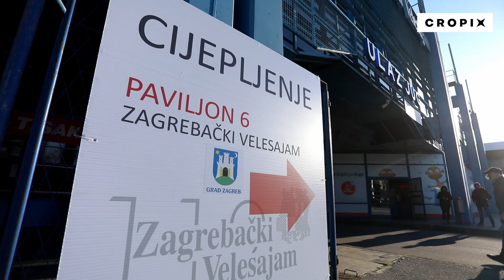Na Svjetski dan zdravlja predstavljena treća faza cijepljenja opće populacije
Zagreb, 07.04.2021 - Na Svjetski dan zdravlja predstavljena treća faza cijepljenja opće populacije. Snimio: Marko Todorov / CROPIX